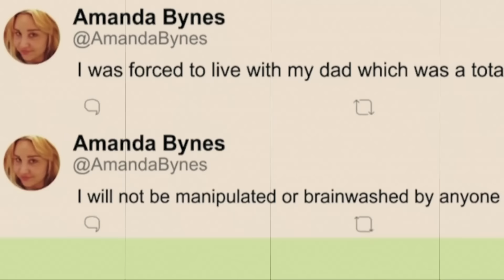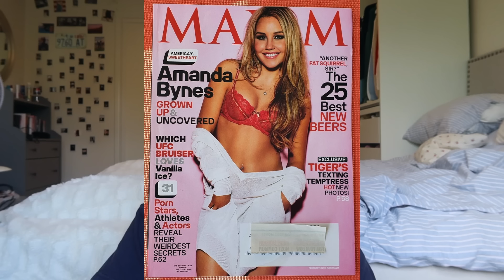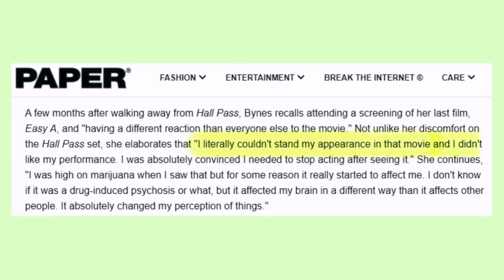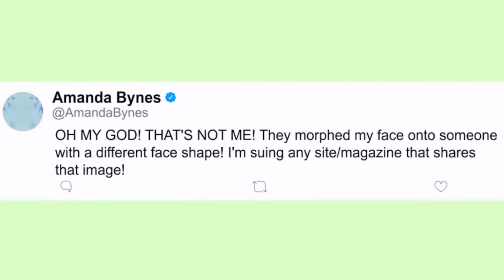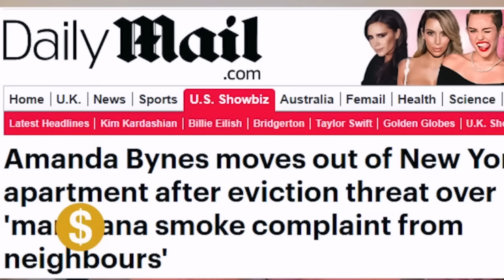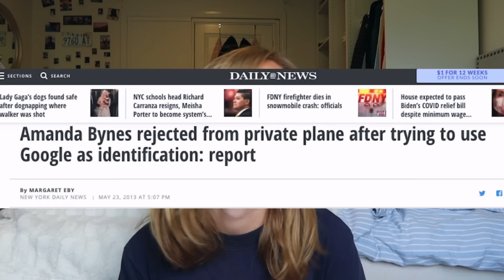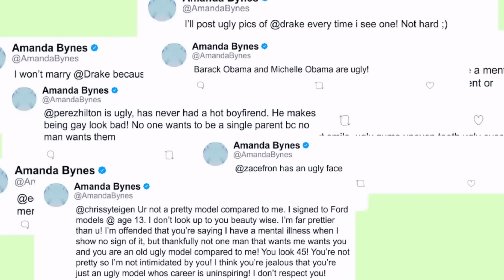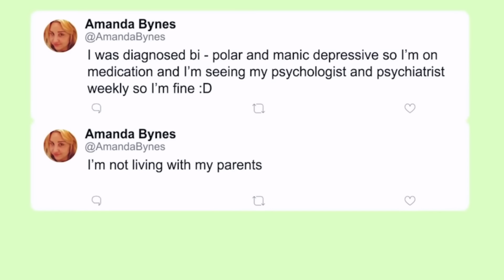VAD HÄNDE MED AMANDA BYNES? FRÅN KÄND SKÅDIS TILL MENTALSJUKHUS